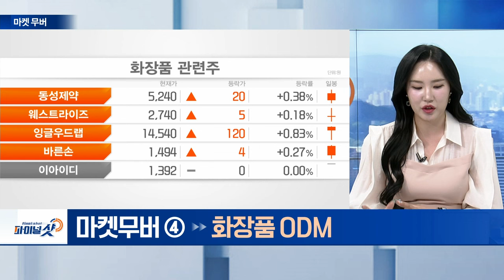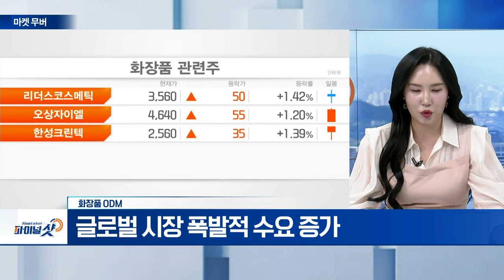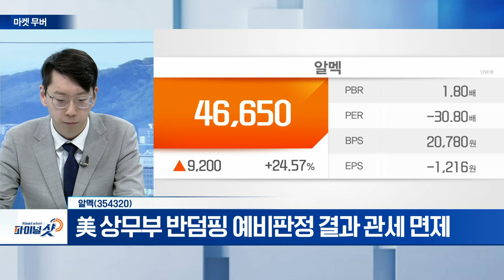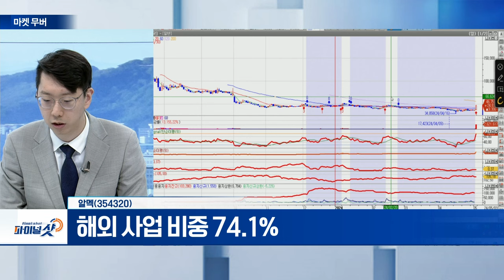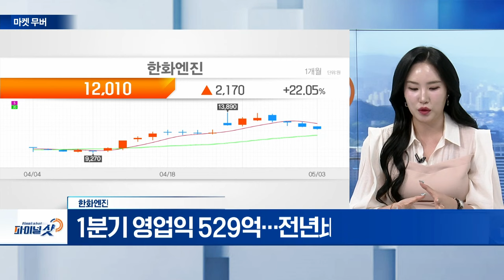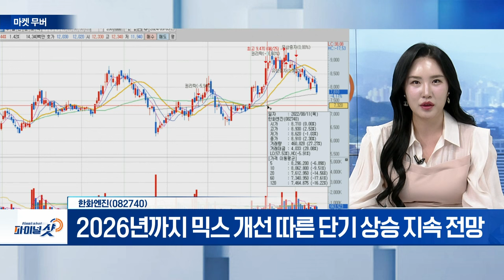화장품 ODM, 알멕, 한화엔진 | Final Shot (20240503)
- K-뷰티 인디 브랜드 성장 주목
- 국내‧외 관광객 증가로 수요 ↑
- 글로벌 시장 폭발적 수요 증가

알멕(354320)
- 美 상무부 반덤핑 예비판정 결과 관세 면제
- 해외 사업 비중 74.1%

한화엔진(082740)
- 1분기 영업익 529억... 전년比 흑자전환
- 2026년까지 믹스 개선 따른 단기 상승 지속 전망
- 엔진 기업, 친환경 정책 수혜